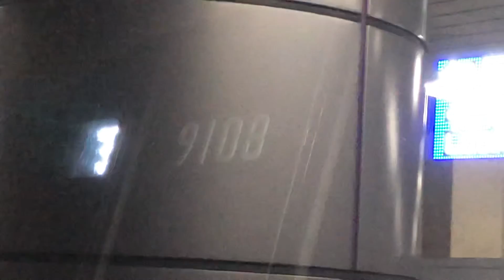【至近距離で警笛有り！】営団9000系9108編成が到着するシーン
綺麗な音。

撮影場所は六本木一丁目駅